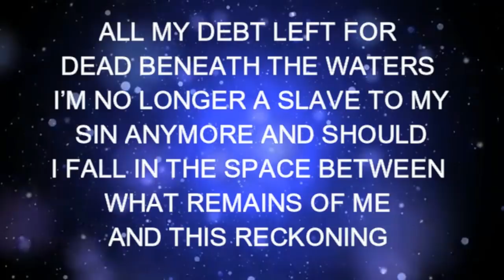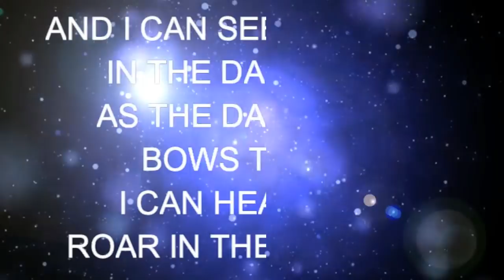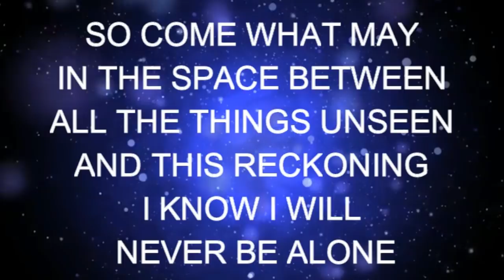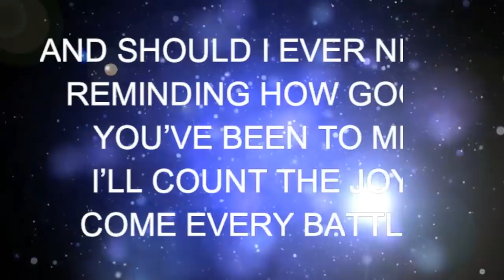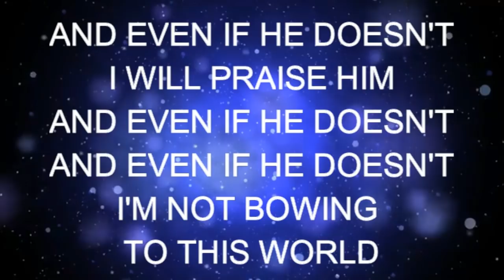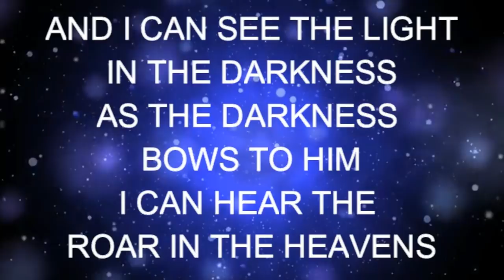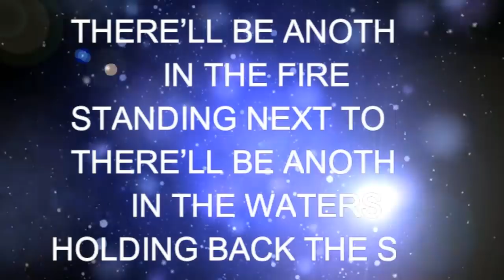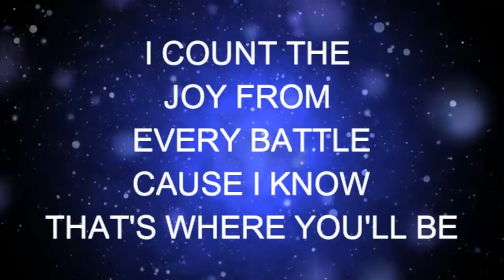ANOTHER IN THE FIRE - Live- Hillsong UNITED- Lyric Video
CHRIS DAVENPORT & JOEL HOUSTON
CCLI: 7124907

This is a great worship song with easy to read lyrics for Kid's Church.